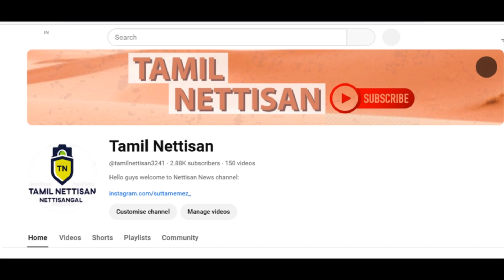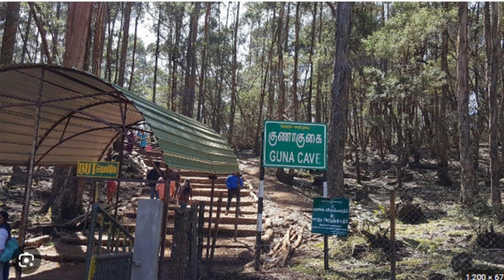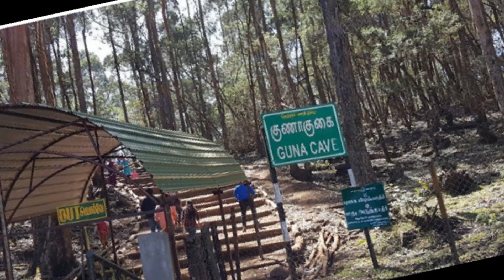Manjummel Boys Movie Review Tamil|மஞ்சுமெல் பாய்ஸ் படம் எப்படி இருந்தது?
ALL RIGHTS@@